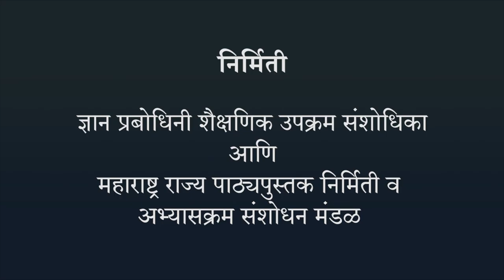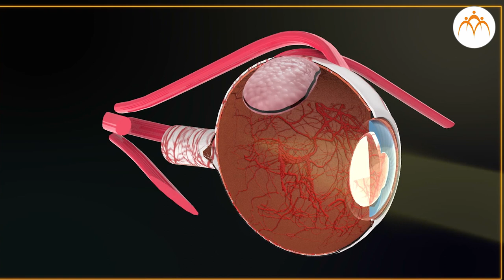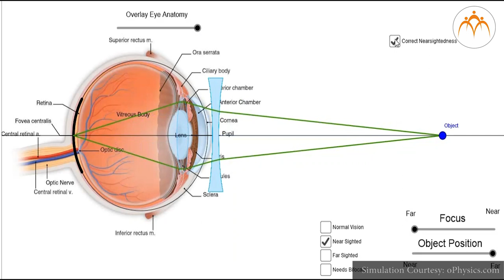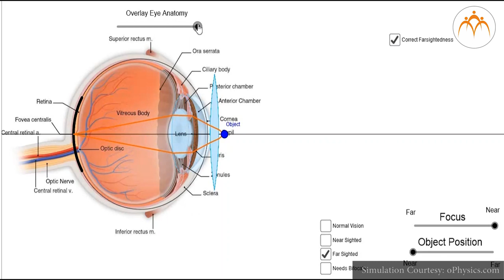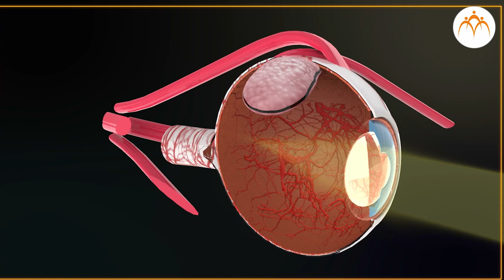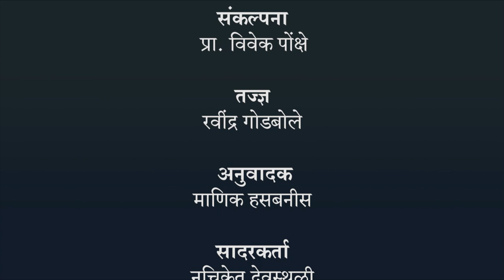दृष्टीदोष व त्यावरील उपाय